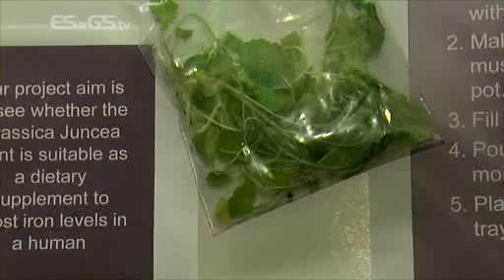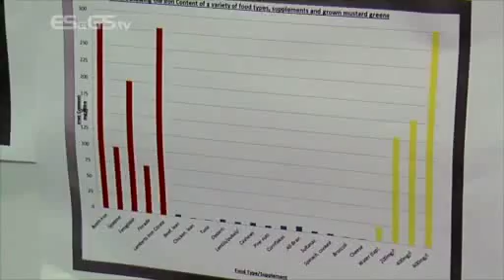Loreto Grammar School, Omagh, at the BT Young Scientist and Technology Exhibition 2013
Students from Loreto Grammar School, Omagh, talk about their project at the BT Young Scientist and Technology Exhibition 2013:

To investigate whether iron enriched mustard greens can replace iron supplements in diets.